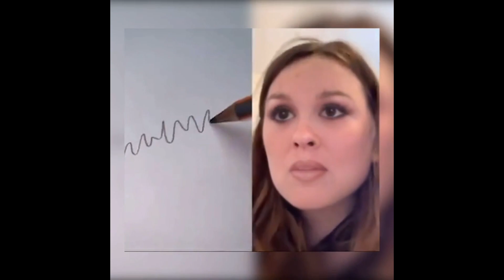DSP faces his real horror in Resident Evil 8: Village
Y’all know why I wanted to make this video. 😏